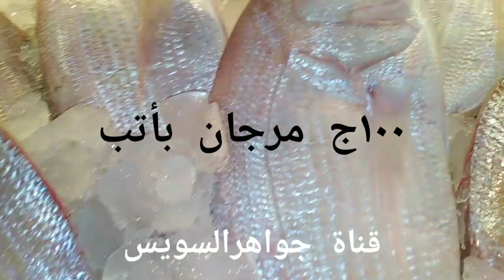كازيون أسعار الأسماك والزبون دايما على حق؟ السوق والأسماك والأسعار.جولة بسوق السمك بالأنصاري بالسوي.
سوق الانصارى بالسويس
قناة جواهر السويس
السويس
البحر الاحمر

الشعبة:
الحبليات
العمارة:
الأسماك العظمية
الطائفة:
شعاعيات الزعانف
الطويئفة:
جديدات الزعانف
الرتبة العليا:
عظميات
الرتبة:
السلوريات
الفصيلة:
البياضية
الجنس:
البياض
الاسم العلمي
Bagrus [1]_ تضم جميع الحيوانات المائية القحفية ذات الخياشيم والتي تفتقر لأطراف ذات أصابع. ويندرج تحت هذا التعريف أسماك الجريث، والأنقليس، والأسماك الغضروفية والعظمية الحالية، فضلا عن مختلف المجموعات السمكية المنقرضة ذات الصلة. معظم الأسماك هي كائنات خارجية الحرارة ("ذات دم بارد")، مما يسمح لحرارة أجسامها بالاختلاف مع تغير درجات الحرارة المحيطة، على الرغم من أن بعض الأسماك الكبيرة نشطة السباحة مثل القرش الأبيض وأسماك التونة تستطيع أن تحتفظ بدرجة حرارة باطنية أعلى من الحرارة المحيطة.[3][4] أغلب أنواع الأسماك لها عظام وبعض الأنواع الأخرى مثل القرش ليس لها عظام حقيقية بل هي غضروفية. بعض الأسماك تكون صغيرة بطول 1 سم أو أقل وبعضها الأخر كبيرة وطويلة قد يصل طولها إلى 15 متر ووزنها إلى 15 طن كما في سمك القرش.

يتوافر السمك في معظم المسطحات المائية. ويمكن العثور عليه تقريبا في كل البيئات المائية، ابتداء من الجداول الجبلية العالية (مثل سمك الشار وسمك القُوبِيُون) إلى الأعماق السحيقة وحتى الخندقية من أعمق المحيطات (على سبيل المثال، الأنقليس المبتلع وأسماك أبو الشص).كما أن الأسماك بعضها يعيش في الماء العذب في البحيرات والأنهار والأهوار وبعضها الأخر يعيش في المياه المالحة في البحار والمحيطات. هناك حوالى 32000 نوع من الأسماك، وهى بذلك الأكثر تنوعا من أي مجموعة أخرى من الفقاريات.[5]

السمك مورد من الموارد الهامة للبشر في جميع أنحاء العالم فأكثر أنواعه تعتبر غذاء رئيسيا للبشر. ومن أنواع الأسماك التي تكون مرغوبة أكثر من غيرها هى سمك الكارب وسمك القد وسمك الرنجة وسمك السردين وسمك التونة. يقوم الصيادون المحترفون والكفافيون باصطياد الأسماك.
كلمة "سمك" أو "سمكة" هي مصطلح يتم تعريفة بشكل سلبي، وتُستَبْعَد منه رباعيات الأرجل (مثل البرمائيات والزواحف والطيور والثدييات) التي تنحدر من بين ثنايا نفس السلف. لذلك هو مصطلح شبه شُعْبَوِيّ، ولا يعبر عن تصنيف حيوي سليم في علم الأحياء النظامي. المصطلحات التقليدية الأخري مثل السمكيات pisces (أو ichthyes) هى مصطلحات نمطيةأو نموذجية، ولكنها ليست تصنيف في علم تطور السلالات. بعض الأنواع الأخرى من الحيوانات التي تعيش في البحر مثل نجمة البحر وقنديل البحر تدعى كذلك بالأسماك ولكنها ليست بالأسماك. أيضا الكائنات الرخوية ذات الصدف مثل المحاريات المختلفة، والقشريات مثل الروبيان والجمبري والسلطعونات ليست بالأسماك.

أقدم الكائنات الحية التي يمكن أن تصنف بأنها من الأسماك هى الحبليات رخوة الجسم التي ظهرت للمرة الأولى خلال العصر الكمب